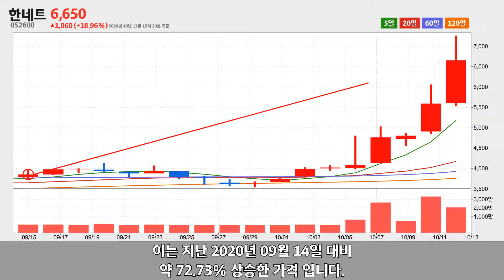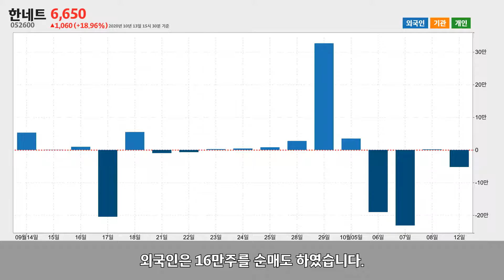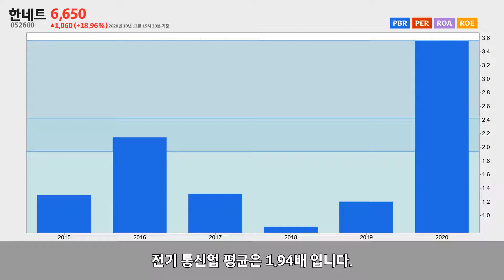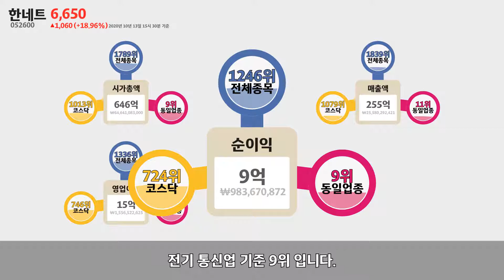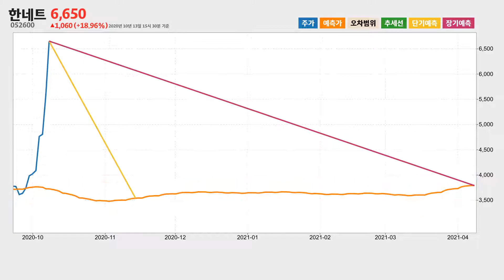한네트(052600) 2020년 10월 13일기준 주가분석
한네트는 서울특별시 마포구 에 위치한 전기 통신업체 입니다.
한네트는 2020년 10월 13일 오후 03시 30분 현재 전일대비 약 18.96% 상승한 6,650원에 거래되고 있습니다.